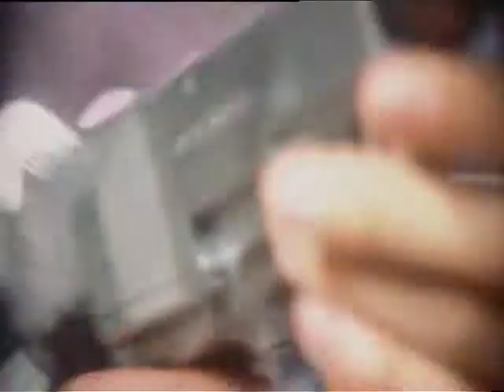67 bullets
hanns-martin schleyer kidnapping re-enacted by children at the age the director was when it happened in the neighborhood he grew up in